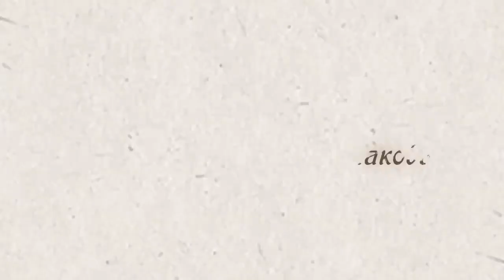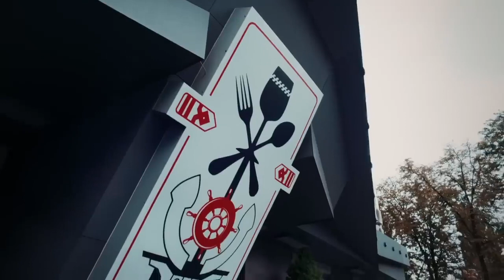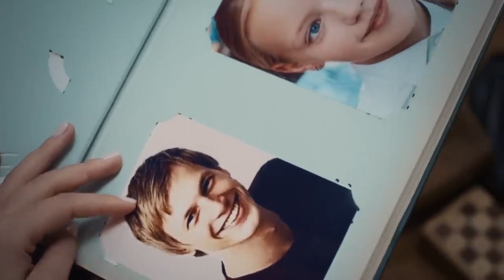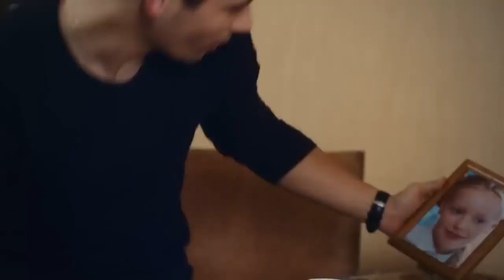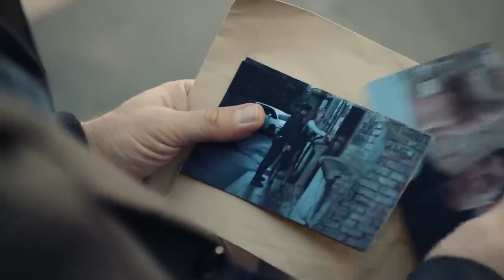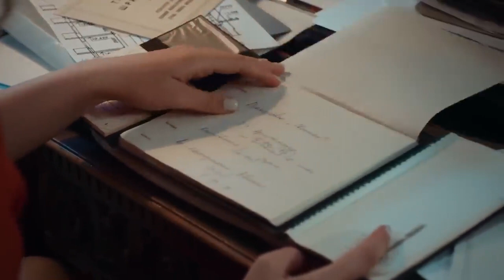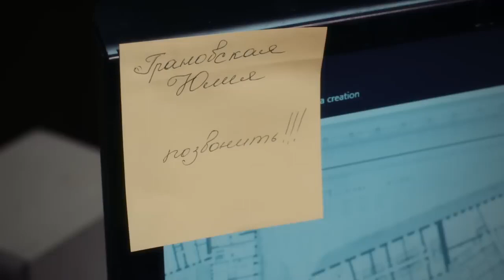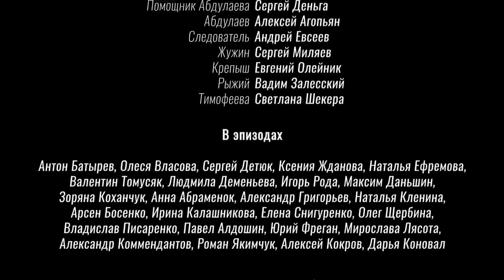Следы в Прошлое 1 - 4 серия Криминальная Мелодрама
Талантливый архитектор Юля Грановская после разрыва с женихом возвращается из столицы в свой родной город. Девушка устраивается на работу в фирму своего отчима, Романа Зайцева, в которой когда-то работал главным архитектором ее отец Игорь Грановский. Прошло 12 лет с момента исчезновения отца, и до сих пор не ясно, где он. Мать Юли Ольга уверена: ее бывший муж предал их с Юлей, обокрал фирму Зайцева и уехал из города к другой женщине. Полиция разделяет уверенность Ольги. Но Юля ставит под сомнение официальную версию исчезновения Грановского и начинает собственное расследование.